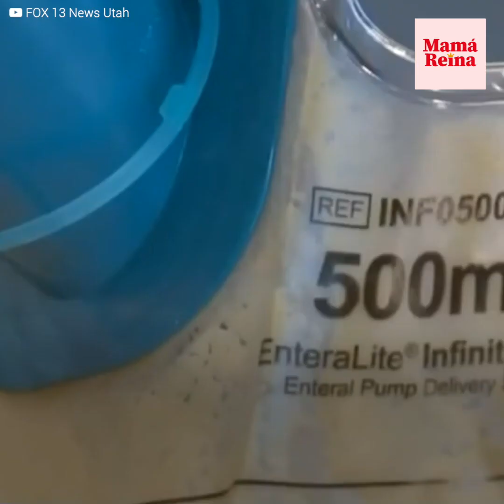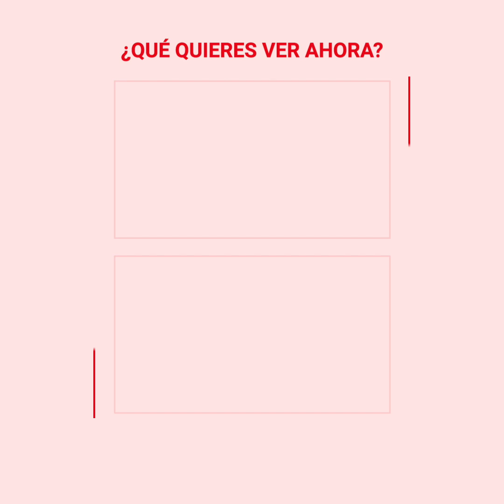Niñera negligente le cambia la vida para siempre a un bebé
“Esa niñera nos quitó la posibilidad de ser felices junto a nuestro hijo”. Estos padres habían confiado en esa niñera cuando dejaron a su bebé a cargo, pero no se esperaban que luego tendrían que correr a urgencias, debido a un lamentable actuar de parte de ella, que le cambió la vida para siempre al pequeño.